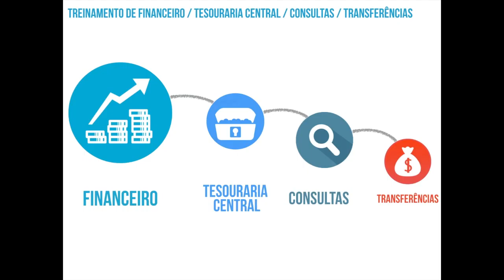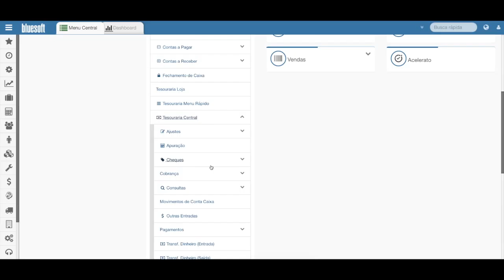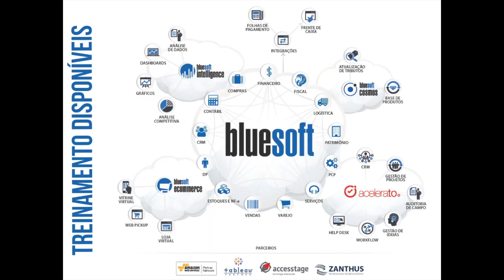Consulta de Transferência Dinheiro Entrada | Bluesoft University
Nesta vídeo-aula você irá aprender o que é a Consulta de Transferência de Dinheiro de Entrada e como é a sua utilização no sistema Bluesoft ERP.

A Consulta tem como objetivo localizar no sistema as Transferências em Dinheiro de entrada realizadas por Loja ou Data. Por esse menu é possível também visualizar as partidas dobradas dos lançamentos e/ou realizar o estorno dos lançamentos.

Este Vídeo é um oferecimento do Bluesoft ERP - ERP Completo na Nuvem 100% Web

Acesse e descubra como podemos ajudá-lo.

ou acesse para mais informações.